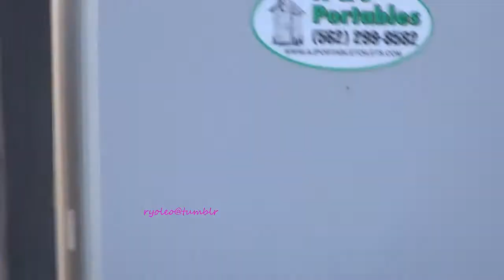[FanCam] 20140412 Infinite L - LA K-POP Festival backstage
[FanCam] 20140412 Infinite L
LA K-POP Festival backstage
April 12, 2014 LA Coliseum

~ myungsoo waving to fans :)
~ such a cute and kind guy :)

*i do apologize for the screams and shaky hands. we were all excited :)